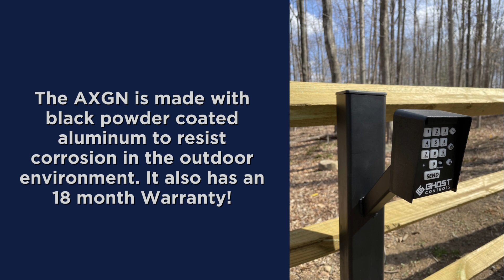Ghost Controls AXGN GooseNeck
A short video going over the features of the Ghost Controls Gooseneck!